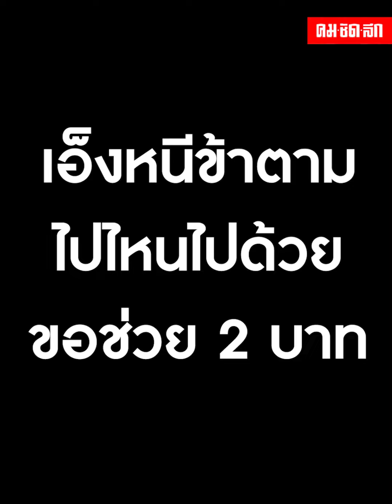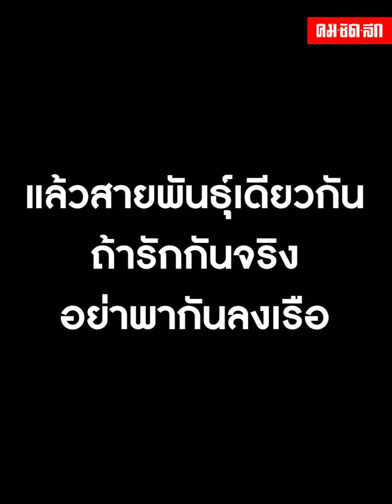เรื่องวุ่น ๆ วัยรุ่นต่างสายพันธุ์ "ไก่โต้ง" และ "น้องหมา" ในวันพากันซน เลยโดนพ่อทำแบบนี้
ความรักของเพื่อนต่างสายพันธุ์ ที่มีความผูกพันกันมานาน ถึงพวกเขาจะต่างสายพันธุ์แต่ก็รักกัน และจะไม่มีวันพาลงเรือแน่ไอ้เพื่อนรัก แต่ในวันที่พากันซนจนเกินเหตุ เลยต้องโดนพ่อทำโทษแบบนี้